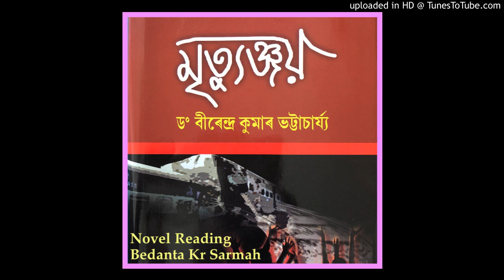খন্ড-২১ মৃত্যুঞ্জয়:বীৰেন্দ্ৰ কুমাৰ ভà¦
উপন্যাস পাঠ:বেদান্ত কুমাৰ শৰ্মা
মৃত্যঞ্জয়:ড°বীৰেন্দ্ৰ কুমাৰ ভট্টাচাৰ্য্য
(জ্ঞানপীঠ বটাঁ প্ৰাপ্ত উপন্যাস)